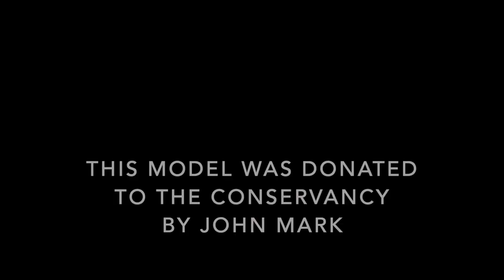Conservancy Supporter John Mark Donates a Model of the SS United States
SS United States enthusiast John Mark recently donated a 3-foot model of the iconic ocean liner to the SS United States Conservancy. He commissioned the model, made entirely from toothpicks, from noted folk artist Wayne Kusy, who has crafted large-scale models of several other notable ocean liners. Mark spoke with the Conservancy's Administrative & Program Associate Dr. Phillip Marion about his passion for the SS United States and his interest in the toothpick model.

For more updates check out the links below and FOLLOW the SS United States Conservancy on social media.